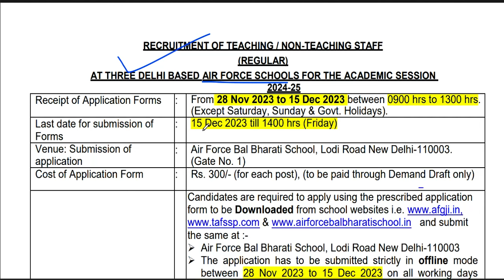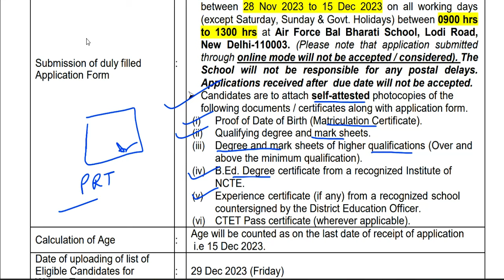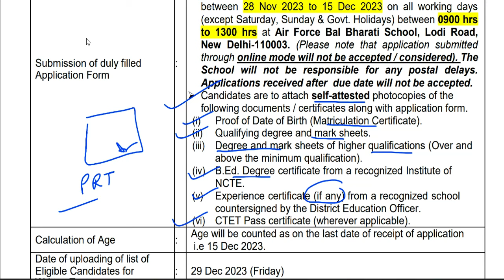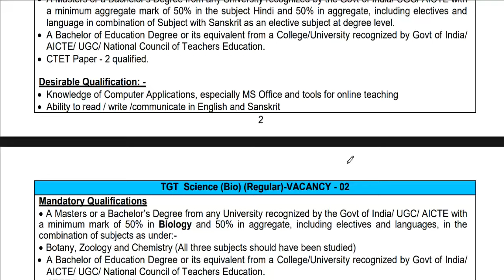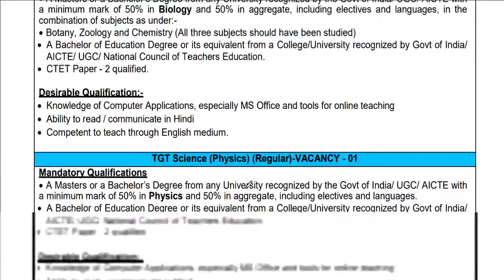महिलाओ को 10 साल की छूट | PERMANENT वैकन्सी | PRT TGT PGT | Age, qualification | सम्पूर्ण जानकारी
PERMANENT वैकन्सी | PRT TGT PGT | Age, qualification | सम्पूर्ण जानकारीमहिलाओ को 10 साल की छूट | AFS PERMANENT Teaching/Non Teaching staff vacancy | Age, qualification, salary सम्पूर्ण जानकारी DPS शिक्षक भर्ती 2024 | सभी विषय की वैकन्सी | B.ed BTC सभी राज्य आवेदन करे
बिना Application Fee DPS शिक्षक भर्ती  | फॉर्म भरना सीखे | सभी विषय की वैकन्सी | सभी राज्य आवेदन करे
Teacher vacacy in Azim Premji Foundation | Apply कैसे करे | TEACHER RECRUITMENT 2024 | NO EXPEWRIENCE | B.ED B.TC DE.LED | ALL STATE ALLOWED | attractive salary सैलरी- 45000 | AGE, QUALIFICATIONAzim Premji Foundation Permanent Vacancy | Apply कैसे करे | सैलरी- 45000 | AGE, QUALIFICATION सरकारी स्कूल मे पड़ने का मौका Azim Premji Foundation Permanent Vacancy  | Apply कैसे करे आवेदन शुरू | AGE, QUALIFICATION , salaryDelhi Permanent Vacancy Assistant Professor | salary-57700 |आवेदन शुरू | AGE, QUALIFICATION विद्यालय शिक्षक भर्ती 2024 | सीधे चयन होगा | आवेदन शुरू | AGE SALARY QUALIFICATION | SCHOOL TEACHER RECRUITMENT | PRT TGT PGT VACANCY | AGE SALARY QUALIFICATION | बिना ctet/अनुभव के शिक्षक बने
tgt eligibility
pgt eligibilty